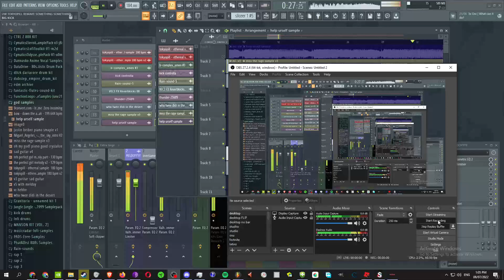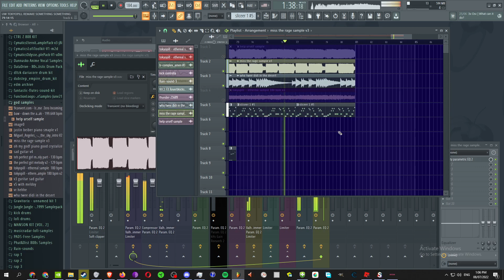WHY DO THESE TWO FIT TOGETHER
and tell me why these two are USING THE SMAE NORTES AND THE SAME KEY AND STUFF WHY IS IT LIKE THAT WHY DO THEY FIT TOGETHEE RHWY

--- --- tags (dont ignore please read all of them) --- ---

what we did in the desert
i miss the rage ⁉
breakcore
jungle
edm
breakbeat
that one part in theory of everything 2
hyperpop
sewerslvt
lil darkie
FL studio
FL studio help
producing
who up playin with they worm
producers
FL studio tips and tricks
machine girl
laoganma
DAW
BAW